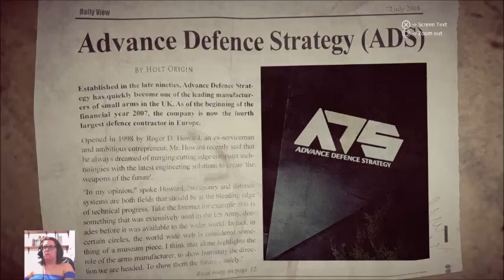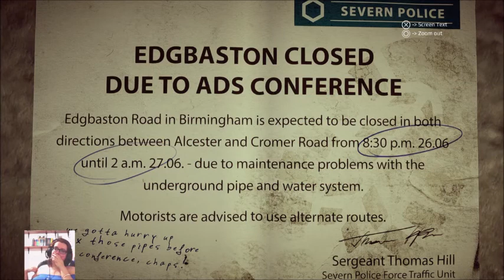Get Even #3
LiveStream na Twitch editado para Youtube

Sobre: Cole Black acorda em um velho, asilo abandonado. Ele é confuso e sua única memória é a tentativa de resgate de uma adolescente com uma bomba amarrada ao peito. Com uma tecnologia estranha fundido a sua cabeça - usado para ler e reproduzir a memória humana - Black viaja para as profundezas de sua própria mente para descobrir a verdade sobre seu passado. Cada passo que ele leva, leva à misteriosa Red, cujas intenções é difícil de adivinhar.